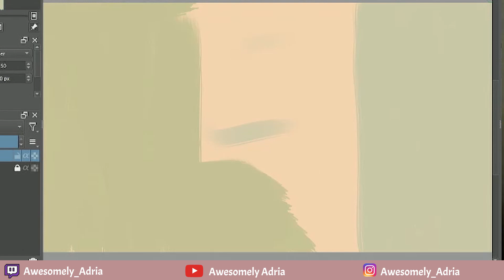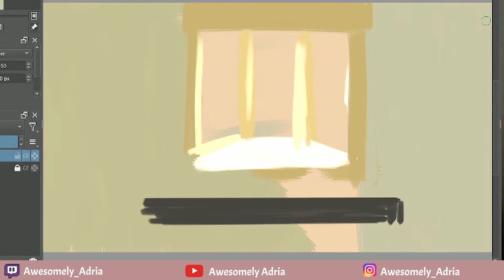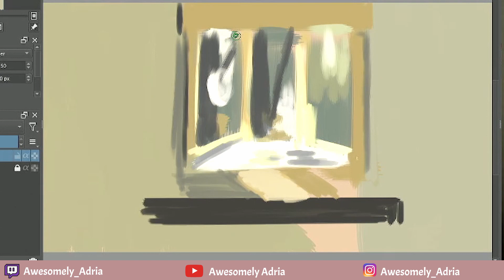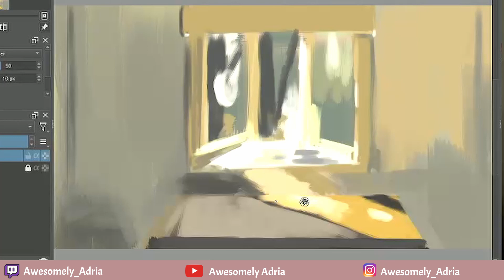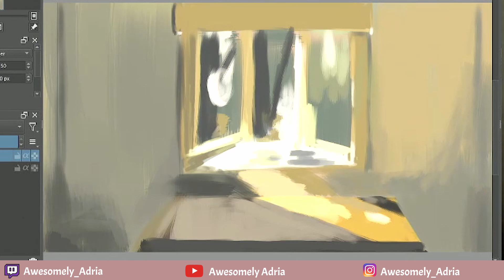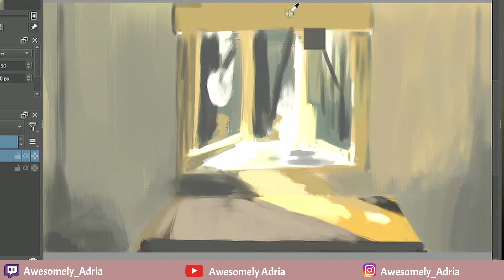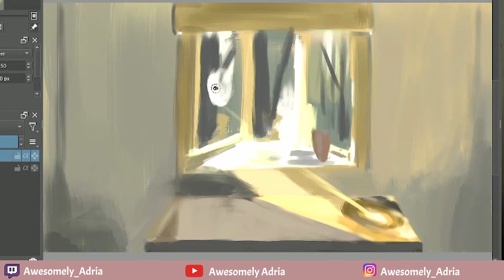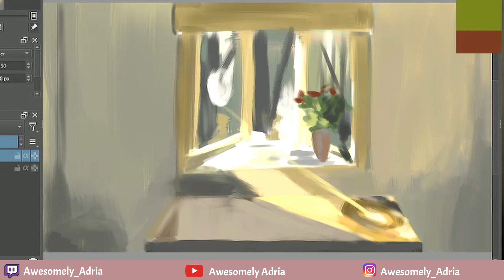Impressionist style window with warm light in Krita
Art store

This video goes over my process for practicing with light and value in a digital medium using the free program, Krita. This was done on a live stream on my Twitch channel recently. Make sure to follow on Twitch if you want to see future art videos live

Krita brush type: f) bristles- 3 large smooth

Watch live next time! Twitch